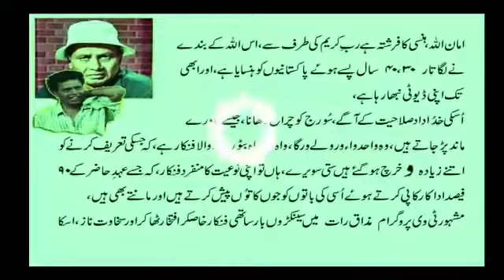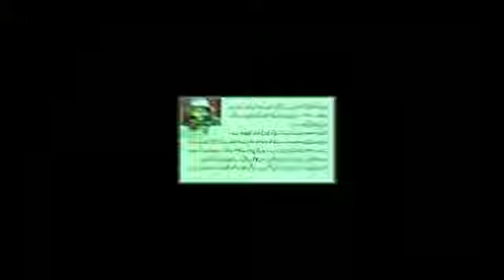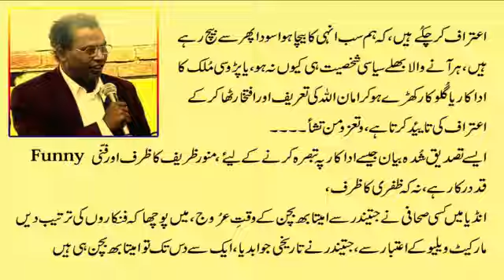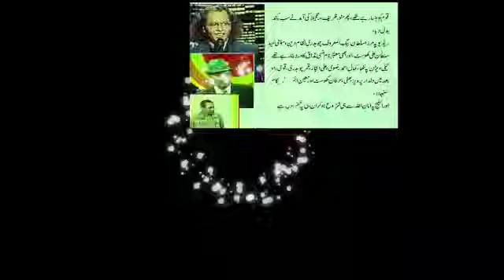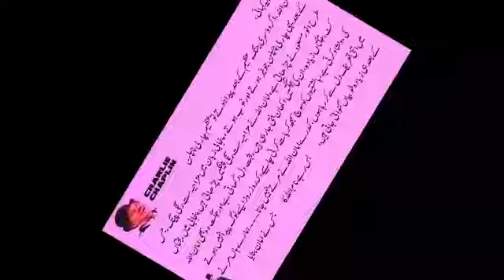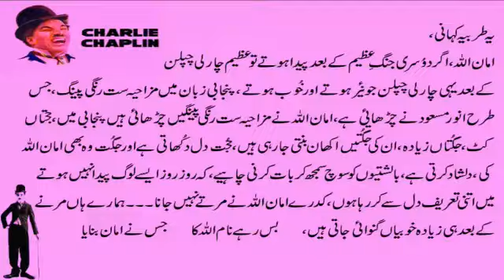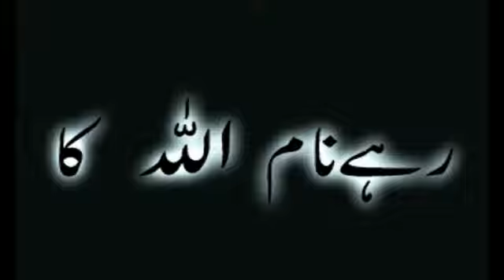An Era of Aman Allah